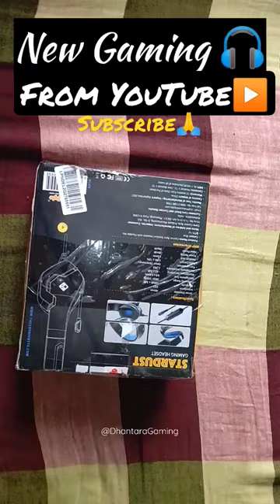My New Gaming Headphone 🎧|| From YouTube▶️🥰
funny
gaming
comedy
roblox
gta v racing
tractor
chop and frosty
frosty bhai
frosty gaming
gta 5 race frostbite gaming
vr
virtual reality
gta 5 races frosty and chop
frostbite gaming gta 5
frosty gta v
gadi
gta 5 race
game game
game
wednesday
franklin video
gta v
gta 5 gameplay
gta 5
gta
nintendo
headset
stream
shorts
bgmi lite
tiktoks
games
video games
meme
wednesday adams joins squid game
vs
school
la la life
food
challenge
premier league
gamers
jmancurly discord
free vr games
oculus quest
jman
jmancurly
elchakieh
julian
julian elchakieh
prime
maverick
hollywood
asmr
vlog
lets play
xbox
headphones
smash
mw2
gorilla tag
first things first
elle first thing with
first thing with elle
first thing with
elle video
elle magazine videos
elle magazine video
elle magazine
elle
mw2 blade slash tracers
blade slash tracers mw2
dark chapter mw2
warzone shinobi bundle
mw2 shinobi bundle
mw2 shinobi tracer pack
mw2 shinobi
mw2 shino
tracer pack shinobi bundle
tracer pack shinobi bundle review
mw2 season 2 battlepass worth it
mw2 battle pass all items
mw2 season 2 battlepass
mw2 dual kodachis
mw2 dual kod
mw2 kv broadside
mw2 iso hemlock
mw2 season 2
funny moments
gorilla tag virtual reality
gorilla tag vr
vmt
monke tag
damson idris
color decides future
color decides future but white gacha
gamingmermaid
gacha life mini movie color
gacha life meme color
gacha meme color
gacha life color
gacha color
color gacha life mini movie
color gacha life meme
color gacha meme
color gacha life
color gacha
color decides future gacha
color decides future but white gacha life
color decides future but white
meme gacha life
meme gacha
gacha meme
gacha life
gacha
elle damson idris
mw2 rizz
mw2 class setups
mw2 trolling
mw2 ranked
mw2 funny moments
gamer girls mw2
mw2 gamer girls
mw2 snd
mw2 funny
gamer girl mw2
gamer girl
egirl
daisyymichelle modern warfare
daisyymichelle cod
daisyymichelle
deutsche welle
lederhosen dirndl beer pretzels oktoberfest
german stereotypes
german cliches
bavarian history
bayerische geschichte
bayern vs deutschland
what is bavaria
german culture vs bavarian culture
bavarian food
bavarian traditions
deutschland usa kulturunterschiede
move to germany
living abroad
usa vs. germany
kulturschock
amerika
deutschland
culture shock
cultural differences
america
usa
germany
collision 2023
collision
riddles kazuya
major
tier list
hbox
smash ultimate dlc
super smash ultimate
competitive smash bros
super smash brothers
super smash bros ultimate
smash ultimate
smash bros
kazuya
nintendo switch
smashbros
ultimate
smash ultimate montage
elite smash
riddles
switch
bros.
damson idris interview
rps
buildbattle
obx
peetahbread
dapandagirl
movingtobloxburg
cafebloxburg
waterparkrp
sleepoverrp
snuckoutroleplay
sneakingoutrp
jakepaultommyfury
pregnancyroleplay
pregnantrp
adoptroleplay
adoptingrp
petrp
catrp
toddlerbirthday
birthdaybloxburg
birthdayrp
bloxburgtoddlerrp
toddlerroleplay
toddlerbloxburg
toddlerrp
highschoolrp
berryavenueroleplay
brookhavenrp
berryavenuerp
phoeberry
peachyylexi
zaryee
itsakeila
bloxburgroleplay
bloxburgrp
bloxburg
robloxroleplay
robloxrp
adventure
survival
matt
lindsay
alfredo
relax
chill
animals
farming
earth
scifi
junk
clone
stardew
stardew valley
no place like home
multiplayer
let's play
game play
gameplay
video game
ah
achievement hunter
pov 2023
2023
mr awesome
pov tiktoks funny
brianna guidryy 2023
brianna guidryy tiktok 2023
tiktok pov’s
tiktok compilation
best tiktok povs scary

go
123
2023 upcoming games
biggest games 2023
2023 upcoming nintendo switch games
2023 upcoming ps4 games
2023 upcoming ps5 games
2023 upcoming pc games
2023 games
2023 upcoming epic store games
2023 xbox games
2023 nintendo games
2023 new games
new playstation games
new pc games
new xbox games
new nintendo games
ign biggest game releases
new video games 2023
march 2023 video game releases
march 2023 video games releases
march 2023 video games
ellie and riley kiss
the last of us riley
ellie and riley
tlou podcast
nevil nun the broken mask
evil nun escape
horror game
evil nun
live insaan
triggered insaan
harrison ford

gamersofinstagram
gamingsetup
gta5carmeets
gta5modseil druckmann

gaminglife
slesports
freefire
amongus
youtubegamer
livegaming